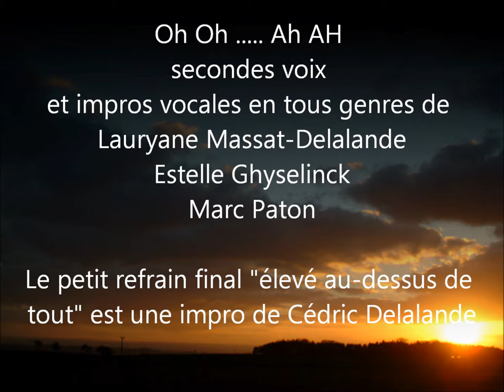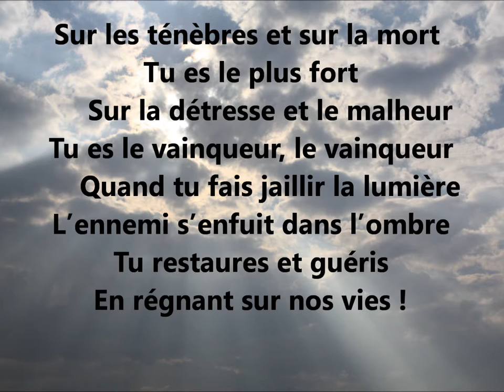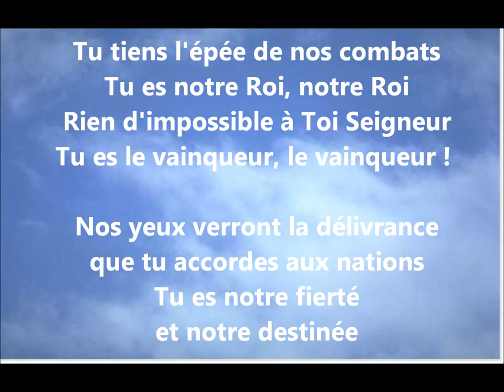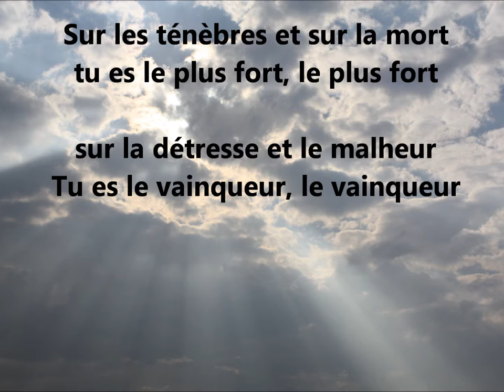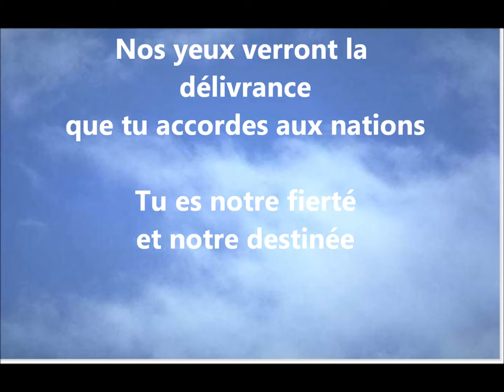Tu es mon Héros - de Thérèse Motte 2005. par SDJ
Paroles et musique de Thérèse Motte
COPYRIGHT administré par LTC
PARTITIONS TEXTES AVEC ACCORDS sur site therese-motte.com

Extrait du CD  "Soleil de Justice 3 - Tu es mon Héros".

Par son incarnation, sa mort et sa résurrection, Jésus a remporté le combat sur le péché, la mort, le Malin; Grâce à son secours, grâce à l'Esprit Saint et la Parole révélée dans la Bible, il nous aide dans n os propres combats. Il ne s'agit pas de combat contre des personnes mais contre des puissances invisibles. Combats dans nos pensées par exemple.
Ce  chant proclame la victoire de Jésus-Christ.

Arrangements et voix solo de Cédric Delalande
Voix Lauryane Massat-Delalande; Estelle Ghyselinck, Marc Paton

Louange Adoration Jésus Père Esprit